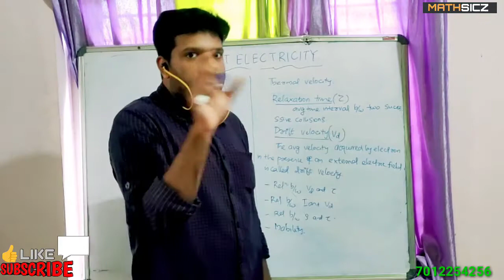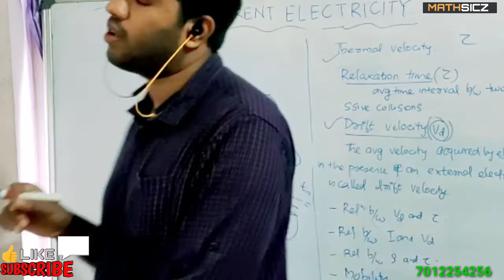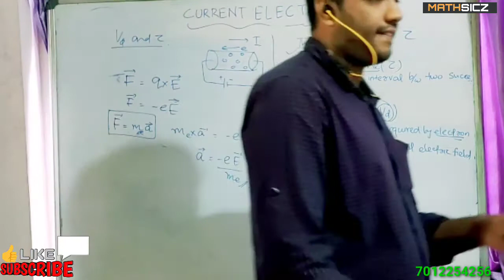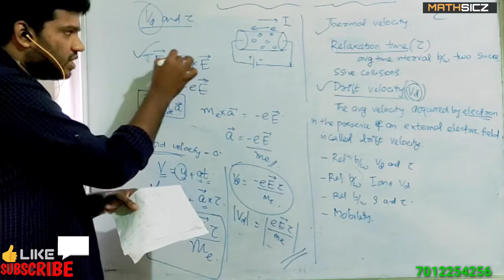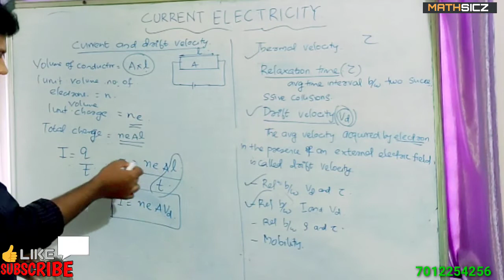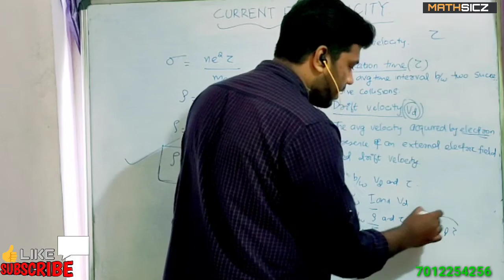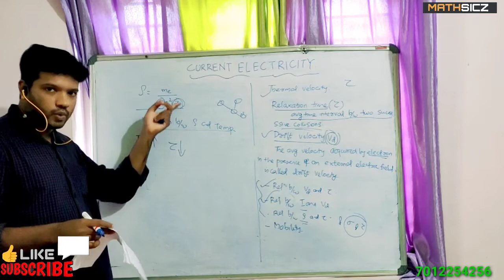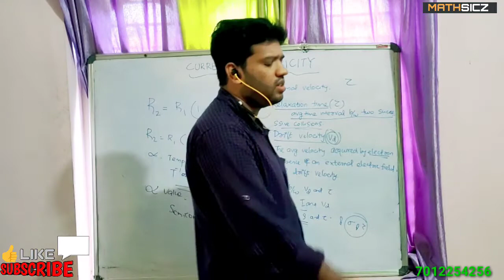PLUS 2, PHYSICS, CURRENT ELECTRICITY,PART 2, EXPLANATION IN MALAYALAM & ENGLISH BY ANANDHU